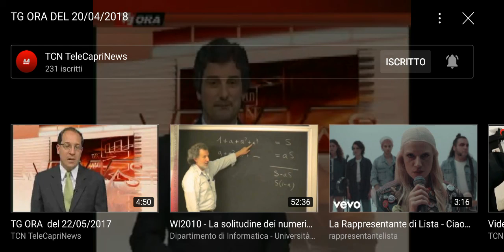Tg Ora Edizione del 31/03/2022